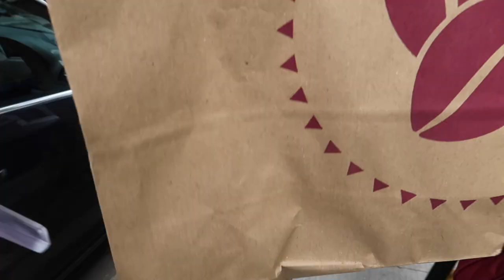WEEKEND VLOG , movies, foods theN the picnic 🧺 was CANCELLED 😡, spend the weekend with us